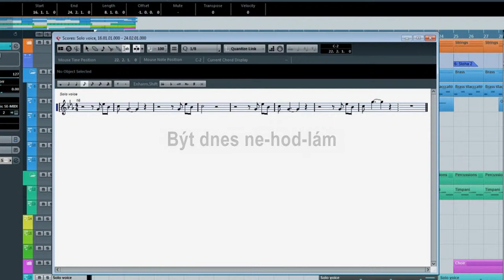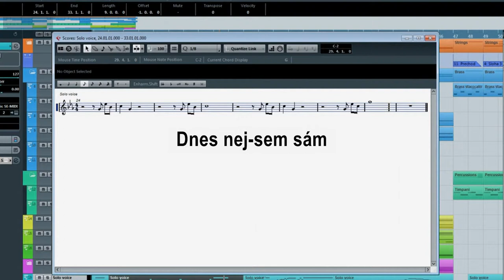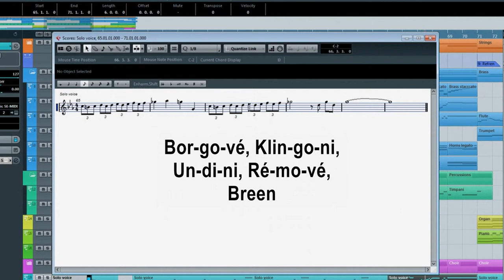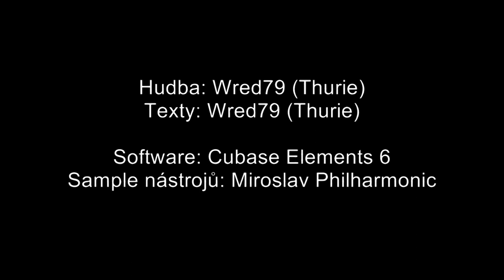STO - Československá flotila - Hymna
Návrh hymny pre československú flotilu v hre Star Trek Online.
Hudba: Wred79
Texty: Wred79

Poznámka: Toto je moje pôvodné dielo, nepoužil som žiade cudzie dielo, aby som toto vytvoril. Nárokujem si autorské práva a žiadam, aby video, a hlavne jeho zvuková stopa, neboli distribuované bez môjho súhlasu. Odkazovať sa na video je možné výlučne cez Youtube.

Note: This work of art is an original. No other works have been used to create this. I claim the original copyright for this work and kindly ask, not to distribute the video, especially its audio track without my permission. Links to this video have to be only via Youtube.

Software: Cubase Elements 6
Sample: Miroslav Philharmonik

Texty:
Bor-go-vé je-dou
A ma-jí strach
A-si-mi-lo-ván
Být dnes ne-hod-lám

Krych-le či kou-le
Tak-ti-ku mám
Ne-ma-jí šan-ci
Dnes nej-sem sám

Bor-go-vé, Klin-go-ni,
Un-di-ni, Ré-mo-vé,
Ro-mu-la-né
Bor-go-vé, Klin-go-ni,
Un-di-ni, Ré-mo-vé,
Breen
Ty vše-chny znám

Refrén:
My jsme flo-ti-la
čes-ko-slo-ven-ská
s ná-mi nej-si sám
My jsme
flo-ti-la správ-ná
flo-ti-la čes-ko-slo-ven-ská

Zved-ně-te ští-ty
Ob-rať-te příď
Ne-přá-tel nes-pí
Sen-zo-ry škád-lí

Nou-zo-vý sig-nál
Vy-pus-tit mu-sím
Flo-til-ní let-ka
Na po-moc spě-chá

Bor-go-vé, Klin-go-ni,
Un-di-ni, Ré-mo-vé,
Ro-mu-la-né
Bor-go-vé, Klin-go-ni,
Un-di-ni, Ré-mo-vé,
Breen
Ty vše-chny znám

Refrén:
My jsme flo-ti-la
čes-ko-slo-ven-ská
My jsme
flo-ti-la správ-ná
flo-ti-la čes-ko-slo-ven-ská

Refrén:
My jsme flo-ti-la
čes-ko-slo-ven-ská
My jsme
flo-ti-la správ-ná
flo-ti-la čes-ko-slo-ven-ská